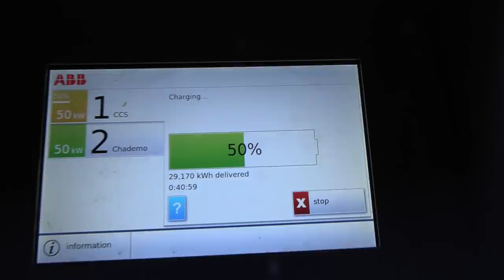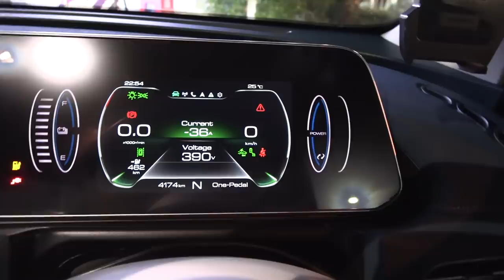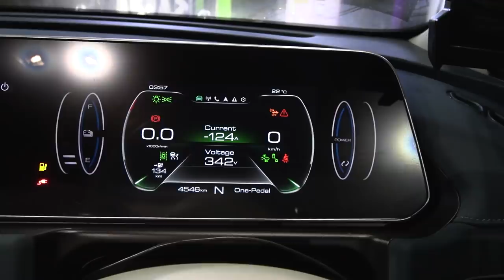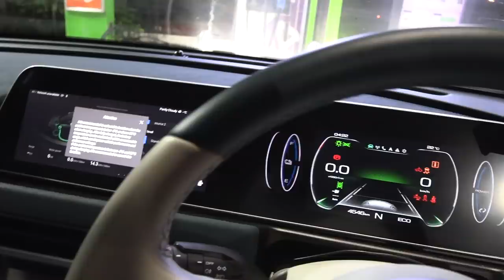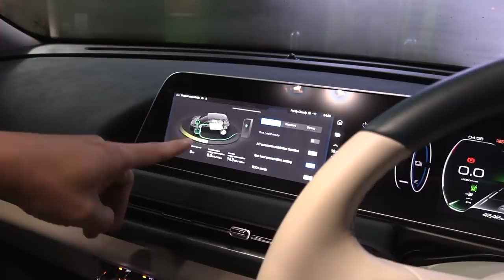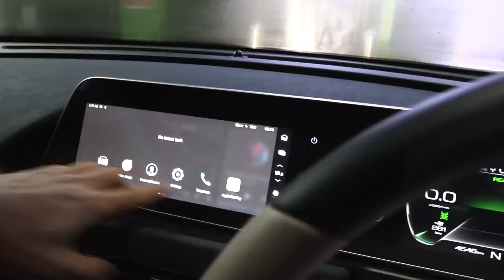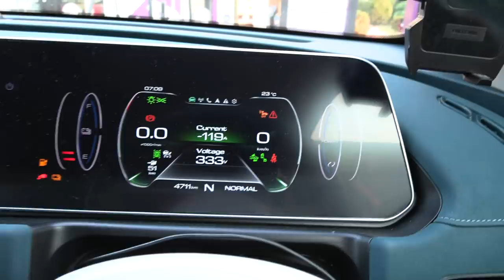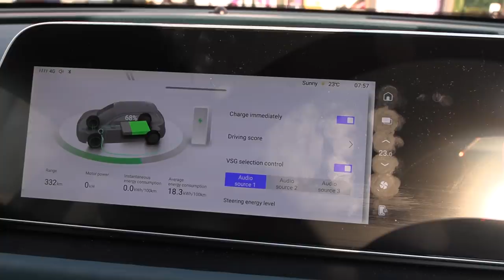Ora Funky Cat 500 Ultra Bangkok challenge part 2